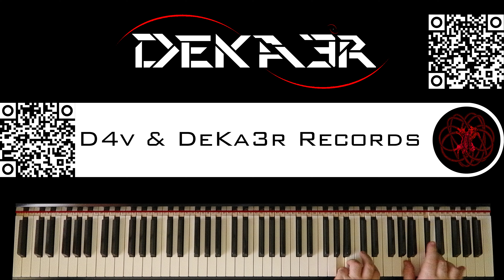🔴 IRL - ESTUDIOS PROFUNDOS DE PIANO - FA# MENOR ARMÓNICO - ESCALAS DOBLES EN TERCERAS - 121